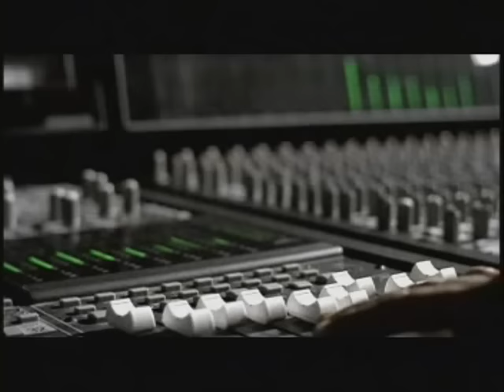Erreway - Inmortal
Erreway music video para Inmortal del disco Senales 2003
El chico "nerd" es Marcos en Rebelde Way y la chica al quien ama es Marizza (Camila Bordonaba). El que hace el papel del novio de Marizza es Matias (Rodrigo Guirao Díaz) de la primera temp de Rebelde Way